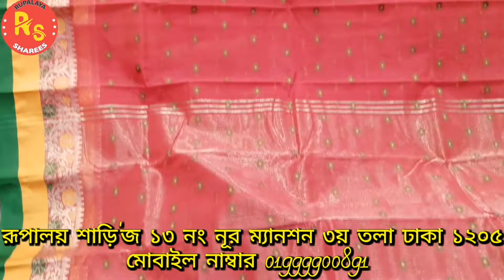একদম কম দামে তাঁতের শাড়ি কিনুন রূপালয় থেকে। For Rupalaya SHAREE'S